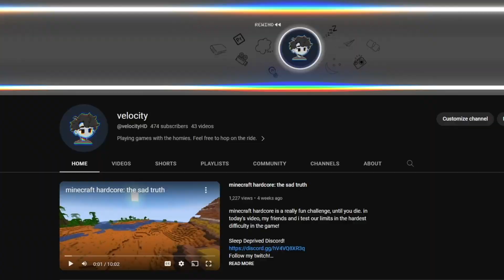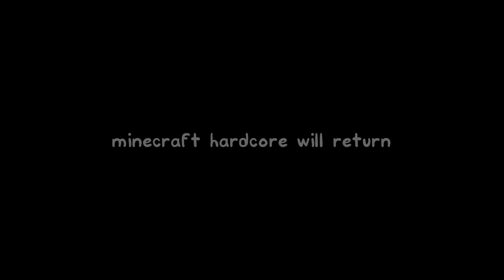minecraft hardcore: isolation and motivation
minecraft hardcore is harder than i thought.

Sleep Deprived Discord!